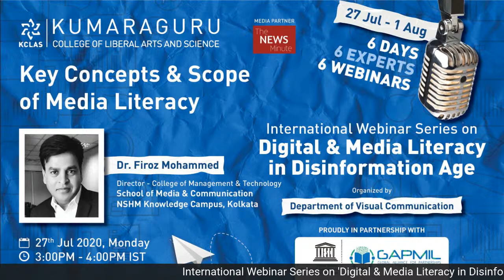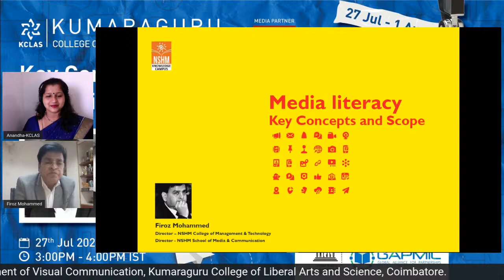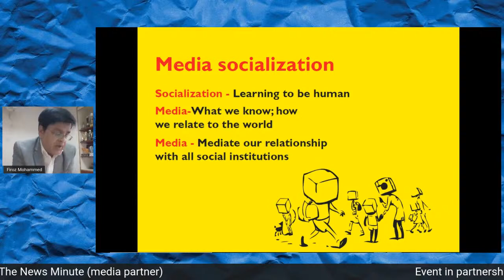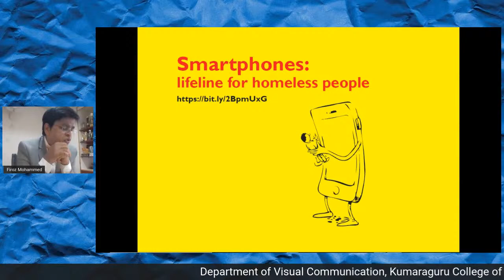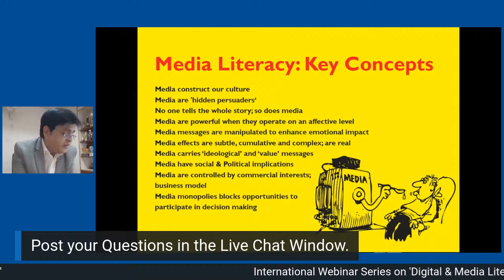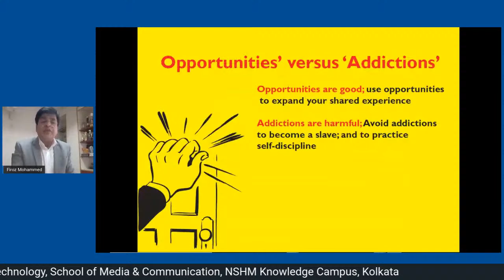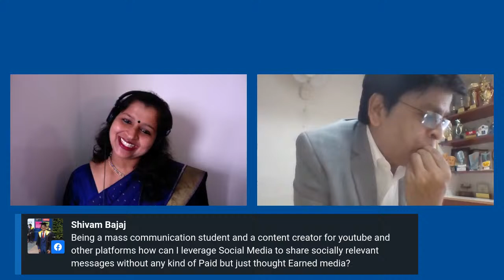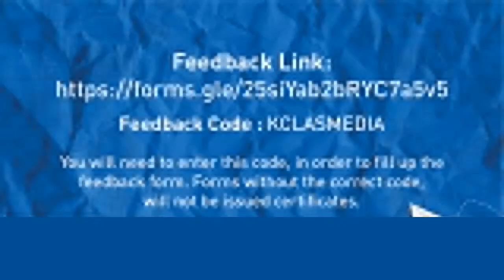Key Concepts & Scope of Media Literacy- KCLAS Viscom Webinar Series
Webinar series on "Digital & Media Literacy in Disinformation Age", being organized by the Department of Visual Communication at Kumaraguru College of Liberal Arts and Science (KCLAS), Coimbatore, Tamil Nadu.

Key Concepts & Scope of Media Literacy

27th July - 3:00 PM to 4:00 PM

Dr. Firoz Mohammed
Director - College of Management & Technology
School of Media & Communication
NSHM Knowledge Campus, Kolkata